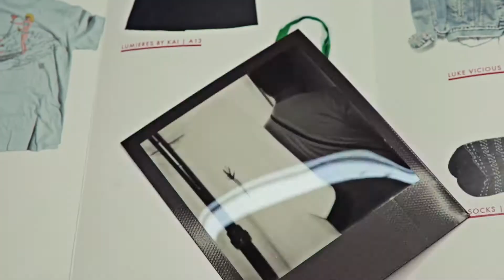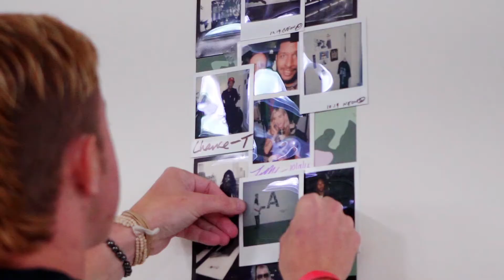LA Mens Market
Our favorite moments from the Spring 2016 show.